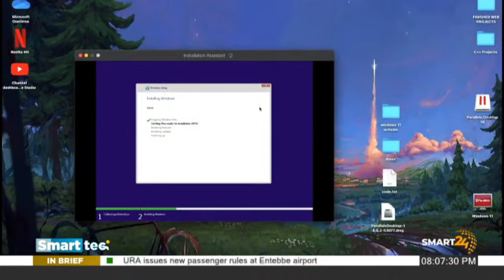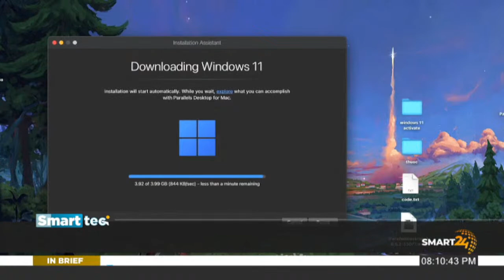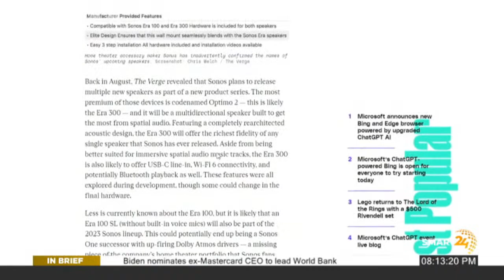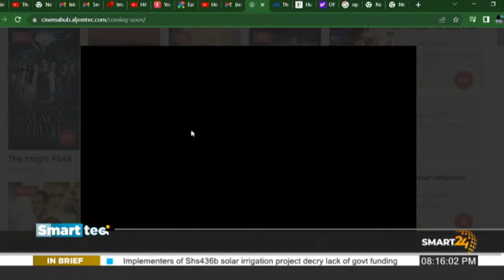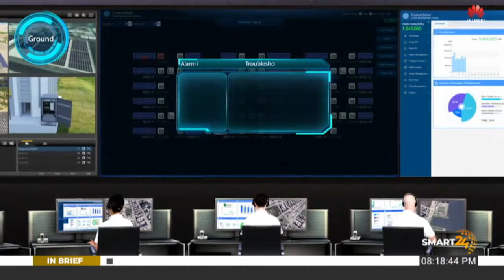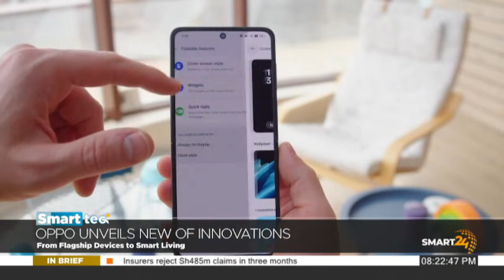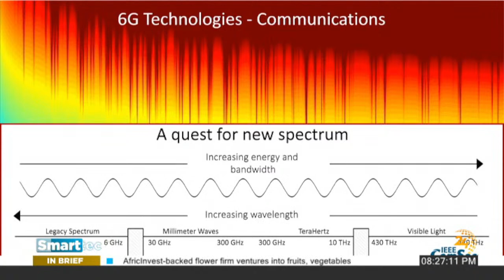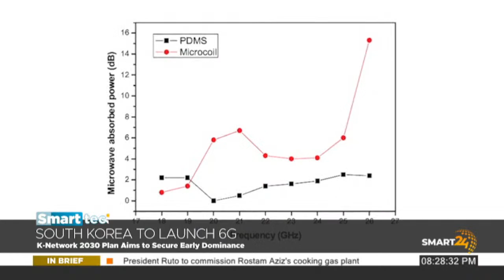SMART TEC: WINDOWS 11 CAN NOW BE INSTALLED ON MAC , SOLUTIONS FOR PEOPLE WITH STROKE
Smart24: SMART TEC  24/02/2023
GET US ON DSTV Channel 372 AND GOTV Channel 394